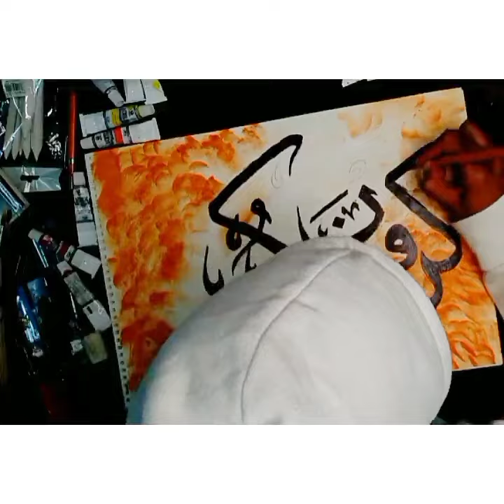Kun Faya Kun | acrylic painting | easy painting tutorial | Arabic calligraphy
in this video i will painting a Qalbcalligraphy inspired Quranic verse 'kun faya kun ' which translate to 'Be! And it is '(Surah Yasin 36:82)

material used in this video:
sketch book
Acrylic paint
Damp sponge